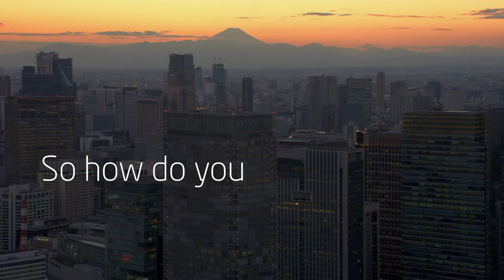NEC Play to Win with Joseph Deng [SUBTITLES]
Hear first-hand how Dylan Alcott and Joseph Deng play to win